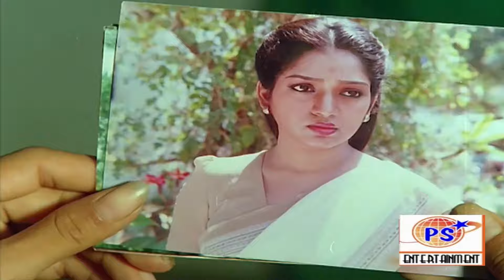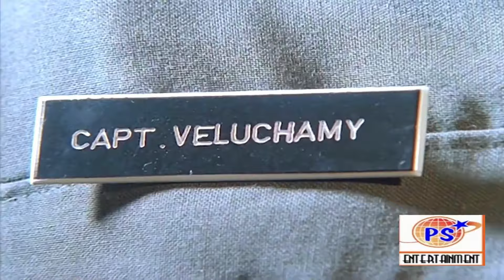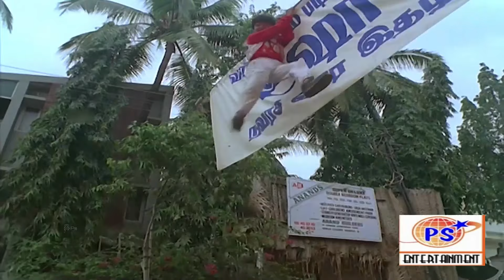பெத்த தாய்க்கு கூடவா தன்பிள்ளை யாருனு தெரியாமபோச்சு, நா யாரோ இல்லம்மா எங்கிருந்தோ வந்தவன் இல்லம்மா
பெத்த தாய்க்கு கூடவா தான்பிள்ளை யாருனு தெரியாமபோச்சு, நா யாரோ இல்லம்மா எங்கிருந்தோ வந்தவன் இல்லம்மா

Lalitha is tortured by her relatives and made insane to take over her whole property. The rest of the film shows how her son Babu saves her mother with the help of his father Veluchamy, an army officer.